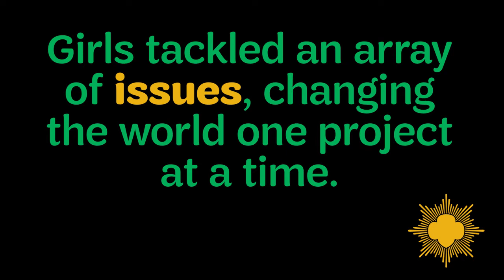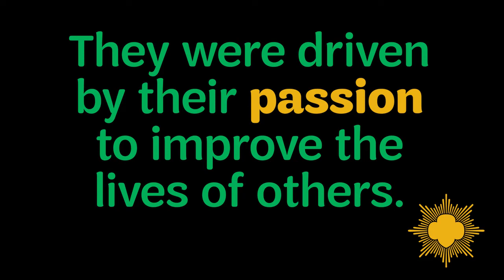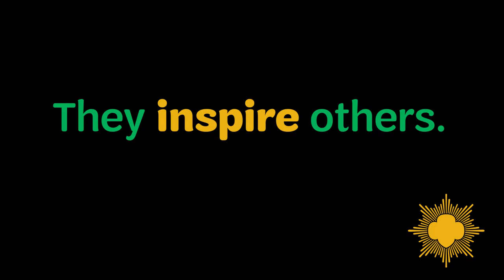2020 Gold Award Girl Scouts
Hear the inspiring stories of this year's Gold Award Girl Scouts from Dakota Horizons.